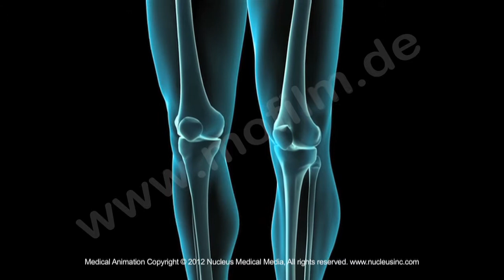Knie-Arthrose Therapie-Optionen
Arthrose ist eine Verschleißerscheinung der Gelenke. Grundsätzlich kann jedes Gelenk betroffen sein, aber besonders häufig kommt es in den großen Gelenken von Hüfte und Knien vor. Bei einem gesunden Gelenk sind die Knochenenden von einer glatten Knorpelschicht überzogen. Dieser Knorpel schützt den Knochen, ist Stoßdämpfer und ermöglicht es, das Gelenk reibungslos zu bewegen.  Umhüllt wird das Gelenk von einer Gelenkkapsel. Im Innern dieser Kapsel wird Gelenkflüssigkeit produziert -- die so genannnte Synovia. Sie ernährt den Knorpel, der keine Blutgefäße hat.  Bei Bewegungsmangel oder Fehlbelastungen eines Gelenks kann es zu einem Versorgungsdefizit des Knorpels kommen. Knorpelzellen sterben ab. Die Folge: die Knorpelschicht wird nach und nach weich und nutzt sich durch Bewegung ab. Eine schmerzhafte Arthrose entsteht. Dieser Verschleiß kann bis zum völligen Verlust der Knorpelschicht führen. Als Therapie-Option können Knorpelzellen transplantiert werden. Informationsvideo produziert von MOFILM im Auftrag der Kölner Praxis für Orthopädie und Sporttraumatologie in der Klinik am Ring.